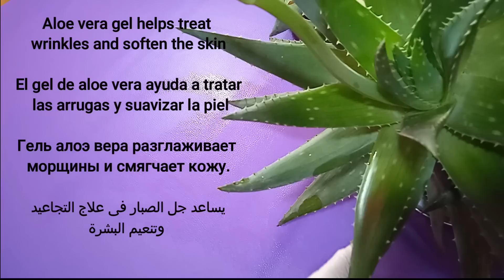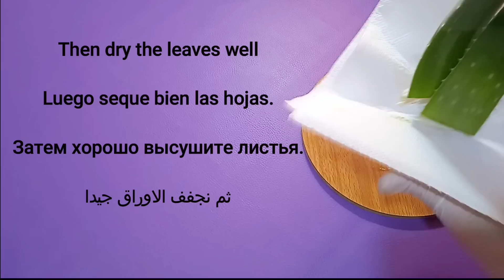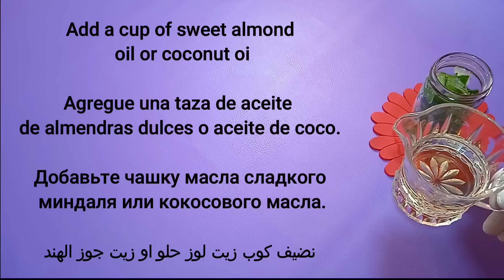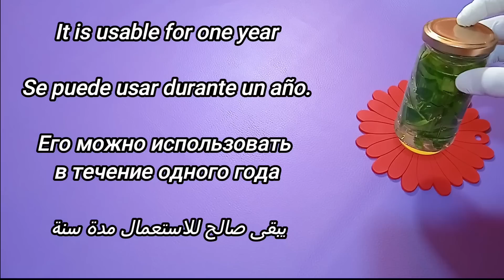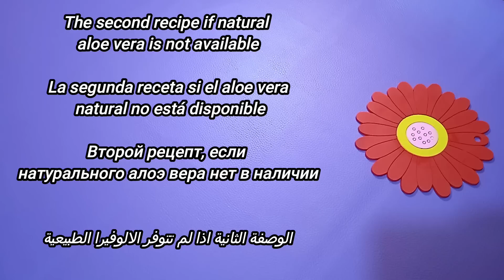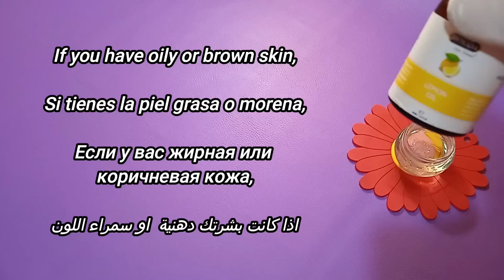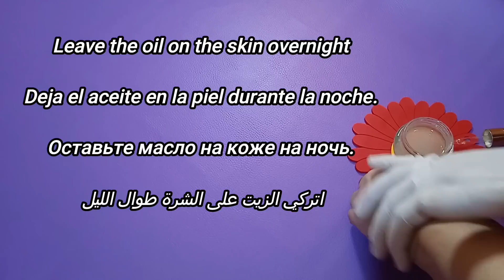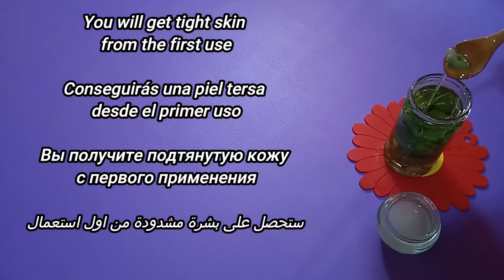ثلاث قطرات فقط في الليل ، استيقظي ببشرة أصغر بـ 20 عامًا ، أفضل زيت للوجه يزيل التجاعيد فورا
Consigue una piel más joven, con aspecto, fresca y resplandeciente con mi aceite antienvejecimiento. Todo el mundo desarrolla líneas finas y arrugas debido al proceso natural de envejecimiento. En este video, comparto mi aceite antienvejecimiento casero fácil de usar y mejor que aumenta el colágeno para una piel joven y brillante con ingredientes totalmente naturales. Reduce las líneas finas y las arrugas y deja la piel firme y brillante en el desafío de 5 días.
This oil will erase all the wrinkles on your face.🌵 Every drop of this oil is priceless.
Este remedio casero también es muy rentable. Mucho mejor que las costosas cremas y lociones de marca, y adecuado para todo tipo de pieles. La genética Addatimes también juega un factor importante en el desarrollo de las arrugas y ocurren principalmente en la cara, el cuello y las manos de nuestro cuerpo, pero debido a los estilos de vida modernos, las personas a una edad temprana también se están convirtiendo en sus víctimas, debido a la exposición al sol, la contaminación y la forma en que cuidas tu piel también puede marcar una gran diferencia. Es esencial tener una buena rutina de cuidado de la piel antienvejecimiento en el hogar que pueda ayudar a mejorar la piel. El aceite antienvejecimiento casi siempre es más caro que un humectante facial estándar. Puede hacer un muy buen aceite de colágeno antienvejecimiento en casa, este aceite tensará su piel como el botox natural y hará que su piel esté libre de arrugas, brillante y juvenil.

Сделайте кожу моложе, свежее и сияющей с помощью моего антивозрастного масла. У всех появляются тонкие линии и морщины из-за естественного процесса старения. В этом видео я делюсь своим простым в использовании и лучшим домашним омолаживающим маслом, которое повышает уровень коллагена для сияющей молодости кожи с помощью полностью натуральных ингредиентов. Сокращает тонкие линии и морщины и делает кожу упругой и сияющей в течение 5 дней.
Это масло сотрет все морщинки на вашем лице.🌿 Каждая капля этого масла бесценна.
Это домашнее средство также очень выгодно. Гораздо лучше, чем дорогие кремы и лосьоны известных брендов, и подходит для всех типов кожи. Генетика Addatimes также играет важную роль в развитии морщин, и они в основном возникают на лице, шее и руках нашего тела, но из-за современного образа жизни люди в молодом возрасте также становятся его жертвами из-за воздействия солнца, загрязнения и То, как вы заботитесь о своей коже, также может иметь большое значение. Очень важно иметь хороший антивозрастной уход за кожей в домашних условиях, который может помочь улучшить кожу. Антивозрастное масло почти всегда дороже стандартного увлажняющего крема для лица. Вы можете сделать очень хорошее омолаживающее коллагеновое масло в домашних условиях, это масло подтянет вашу кожу, как натуральный ботокс, и сделает вашу кожу без морщин, сияющей и молодой.

массаж лица от морщин как убрать морщины на лице лучший крем для глаз от морщин убрать морщины под глазами морщины на губах, морщины на лбу избавиться от морщин на лбу как уменьшить морщины на лбу лоб домашние средства от морщин на лице лечение морщин на руках как сделать уменьшить морщины глаза морщины морщины на веках морщины на лице как убрать морщины на руках избавиться от морщин на лбу.